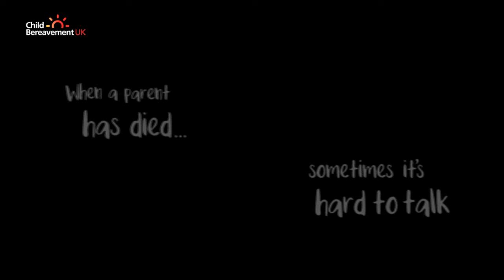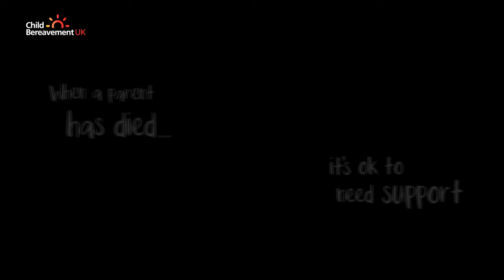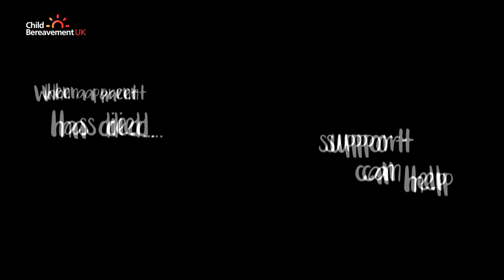When a parent has died : young people share their experiences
Young people we’ve supported talk about some of the difficulties and what helped them after the death of their mum or dad.

Child Bereavement UK helps families to rebuild their lives when a child grieves or when a child dies. We support children and young people (up to the age of 25) when someone important to them has died or is not expected to live, and parents and the wider family when a baby or child of any age dies or is dying.

Our support team is available to respond to calls, Live Chat or email from 9am - 5pm, Monday to Friday (except bank holidays). Please note, messages can be left via telephone, email or Live Chat and we will respond as soon as possible on our next working day.

Child Bereavement UK currently offers support to bereaved children and young people/adults aged up to 25. If you are an adult over 25 who was bereaved as a child, please for information and guidance on organisations that can support you.

Child Bereavement UK’s materials must not be reproduced or edited without permission, nor used in any way for commercial gain.